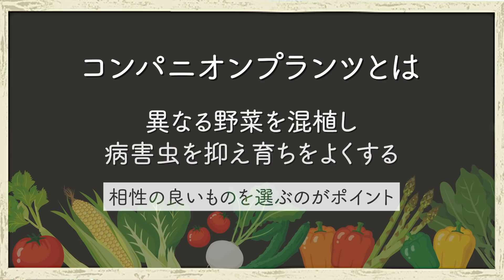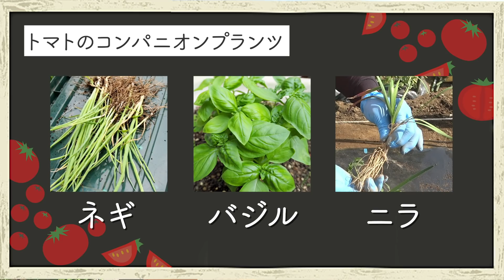4月中に覚えたいトマトを甘くする裏技！？バジルを一緒に植えて美味しさ倍増の混植栽培！夏野菜・苗の植え付けが楽しくなる方法【家庭菜園】【コンパニオンプランツ】【萎凋病】【ネギ】【ニラ】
今回は、トマトが甘くなる裏技の混植栽培（コンパニオンプランツ）についてご紹介します。
トマトと一緒にバジルを植えると水分を吸ってくれるので、トマトが美味しくなる方法です。
また、ネギとニラを植えて萎凋病を予防する方法も！
是非、栽培が始まる前に覚えてくださいね！

・バジル　　　　　　　：
└ピザやパスタなどに！トマトのコンパニオンプランツにも！
・マルチカッター4cm径：
└サビに強いステンレス製！ビニールをキャッチする棒付き！